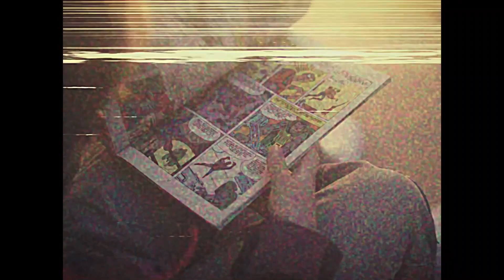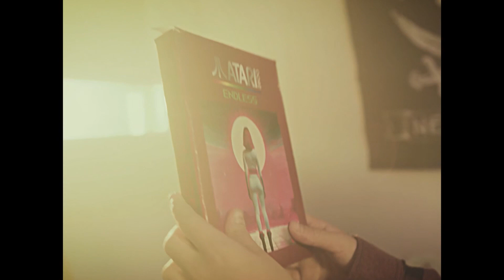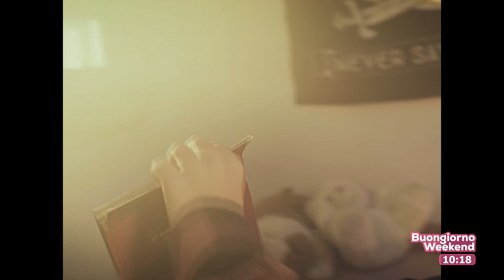BUONGIORNO WEEKEND The Public Radar e l'album "Neon Rain", una viaggio nelle sonorità anni '80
Max Alto e Francesco Conte, insieme The public Radar, presentano il nuovo album "Neon Rain" un viaggio, non solo sonoro, alla ri-scoperta degli anni '80